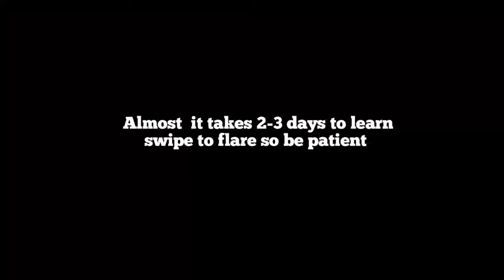Learn Flare to swipe in hindi | Bboy tutorial | basic power movie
Hey guys,
well come back with my another video in this video I you will learn Flare to swipe. Flare to swipe is basic powers combo.hope you guys you gona like this video.

                                                 Keep supporting 🙏